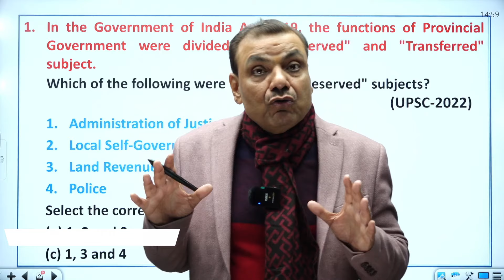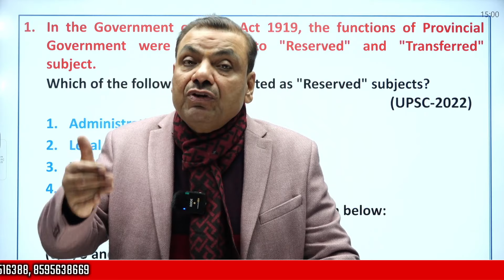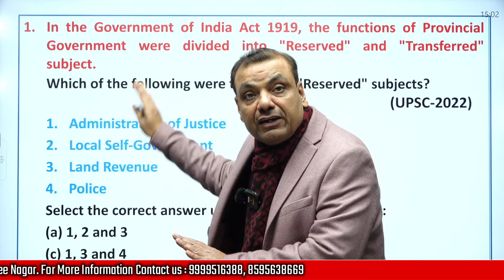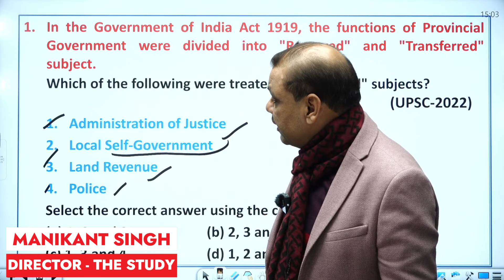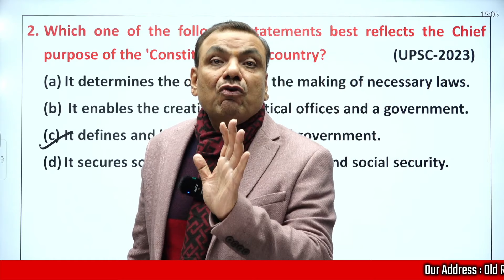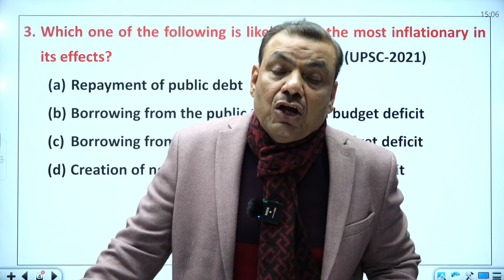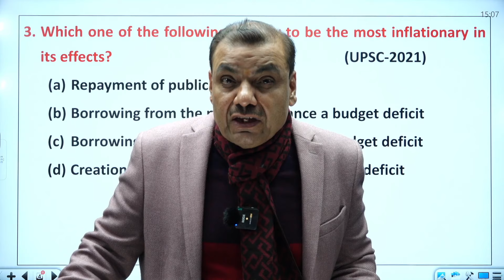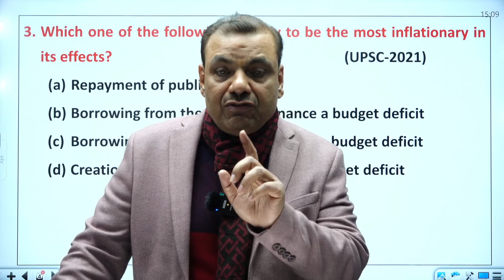Mastering Prelims 2024: Manikant Sir's Ultimate Strategy Guide | The Study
Free registration for the complete Prelims program for the Civil Services (Preliminary) examination has been started at The Study IAS under the direction of Manikant Sir.

What will you get after free registration?

1. Prelims Masterclass by Manikant Sir
2. CSAT Strategy Session by Manikant Sir
3. All India Open Mock Test Series

Date: February 7, 2024
Mode: Online and Offline
Medium: Hindi and English
Location: Old Rajendra Nagar and Mukherjee Nagar, Delhi

Please note that free registration is available on a "first come-first served" basis.

The Study Team
By- Manikant Sir

Get ahead of the competition with the ultimate strategy for UPSC Prelims 2024 by Manikant Sir. This comprehensive guide will help you ace the exam and achieve your dream of becoming a civil servant. Don't miss out on this valuable advice from one of the most experienced and successful mentors in the field. Start preparing now and secure your future!
Looking for the perfect strategy to crack the UPSC Prelims exam in 2024? Look no further than this video by Manikant Sir, where he shares his top tips and tricks for success! Don't miss out on this valuable insight for the upcoming exam.
📱 Download our Mobile Application from Google Play Store. Link for the Application. | Google Play Store से हमारा मोबाइल एप्लिकेशन डाउनलोड करें।
एप्लिकेशन के लिए लिंक:
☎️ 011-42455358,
✔️Mastering Prelims 2024: Strategies by Manikant Sir
✔️Mastering Prelims 2024: Manikant Sir's Ultimate Strategy Guide
✔️Mastering Prelims 2024: Unveiling Manikant Sir's Winning Strategy"
✔️Crack UPSC Prelims 2024 with Manikant Sir's Expert Tactics"
✔️Strategic Approach to UPSC Prelims 2024: Insights from Manikant Sir"
✔️Prelims 2024 Blueprint: Manikant Sir's Proven Success Strategy"
✔️Decoding UPSC Prelims 2024: Learn from the Best - Manikant Sir's Strategy"
✔️Strategize to Succeed: Manikant Sir's Guide to UPSC Prelims 2024"
✔️UPSC Prelims 2024: A Tactical Approach by Manikant Sir Revealed"
✔️Prelims Mastery 2024: Manikant Sir's Expert Strategy Unleashed"
✔️Cracking UPSC Prelims 2024: Inside Manikant Sir's Strategic Playbook"
✔️Navigate UPSC Prelims 2024 with Confidence: Manikant Sir's Strategy Exposed.

✔️ LIKE OUR FACEBOOK PAGE:    / thestudyias